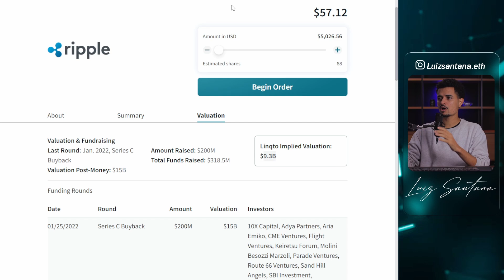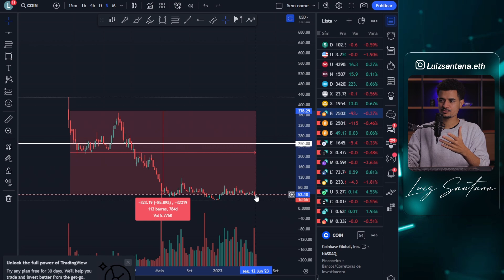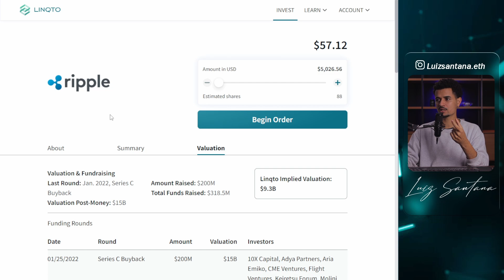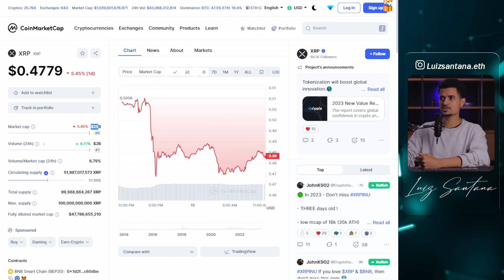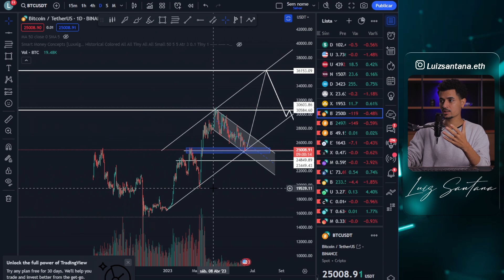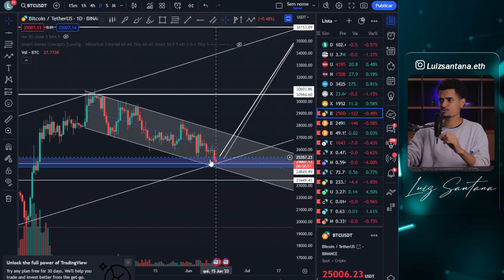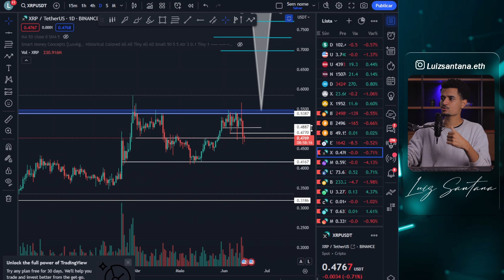XRP pode subir com essa novidade! Pré-venda RIPPLE. Análise xrp e btc hoje.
Lançado em 2021, o XRP Ledger (XRPL) é uma tecnologia de código aberto, sem permissão e descentralizada. Os benefícios do XRP Ledger incluem seu baixo custo (US$ 0,0002 para transacionar), velocidade (liquidação de transações em 3-5 segundos), escalabilidade (1.500 transações por segundo) e atributos inerentemente ecológicos (neutro em carbono e eficiente em termos de energia). O XRP Ledger também apresenta a primeira troca descentralizada (DEX) e recursos de tokenização personalizados incorporados ao protocolo. Desde 2012, o XRP Ledger opera de forma confiável, tendo fechado 70 milhões de livros.

Bitcoin é o primeiro dinheiro de internet bem sucedido com base na tecnologia par-a-par em que nenhum banco ou autoridade central está envolvido na transação e produção da moeda Bitcoin. Foi criado por um indivíduo ou grupo anônimo sob o pseudônimo de Satoshi Nakamoto.

O código fonte está publicamente disponível como um projeto de código aberto. Qualquer um pode consultá-lo e fazer parte do processo de desenvolvimento. Neste momento, a Bitcoin está mudando o modo como vemos o dinheiro. A ideia foi a de produzir um meio de trocas independente de qualquer autoridade central e que pudesse realizar transferências eletrônicas de uma forma segura, verificável e imutável.

Conteúdos relacionados:
Analise bitcoin
Analise grafica btc
Bitcoin hoje
btc
xrp analise
pré venda ripple

1-⚠ Atenção: As análises deste canal são para fins de estudo e aprendizado. Não fazemos indicação de compra e venda ou recomendação de investimento. Só invista em ativos que você conheça profundamente e com valores que esteja disposto a perder.

2-🔴 LEMBRE-SE: Todo investimento tem um risco e nosso trabalho não é influenciar as pessoas para investimentos. A decisão depende de cada um! Assuma seus riscos!

3- Todos os nossos vídeos são opiniões estritamente pessoais. Por favor, certifique-se de fazer sua própria pesquisa. Nunca tome a opinião de uma pessoa para orientação financeira. Existem várias estratégias e nem todas se adaptam a todas as pessoas. Nossos vídeos NÃO SÃO conselhos financeiros.